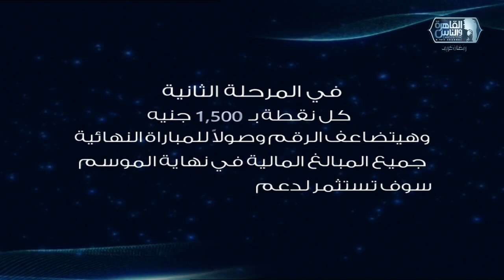العباقرة عائلات|الموسم 2| عائلة معتز وعائلة لمعي| العلم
رمضان عائلي جدًا!
يعود العباقرة عائلات في موسمه الثاني إلى شاشة القاهرة والناس في شهر رمضان الكريم
 يأتي هذا الموسم الخاص من برنامج "العباقرة" بنكهة مختلفة تمزج الحنين إلى الماضي وعودة البرامج العائلية إلى التليفزيون وعبر الإنترنت في مصر
يتألف البرنامج من ست فقرات، و34 سؤالًا، يقدم العباقرة عائلات في موسمه الثاني نسخة أكثر تسلية وترفيهًا، من خلال طرح بعض الأسئلة العائلية وإبراز أهمية الروابط بين أفراد العائلة في الفوز بالعرض. يبيّن البرنامج أن الذكاء وسعة الاطلاع يتشكلان في المنزل، وأن الفوز هو نتيجة العمل الجماعي للعائلة بأكملها